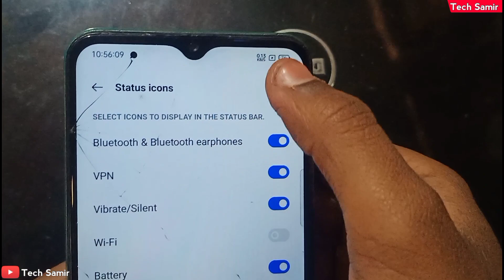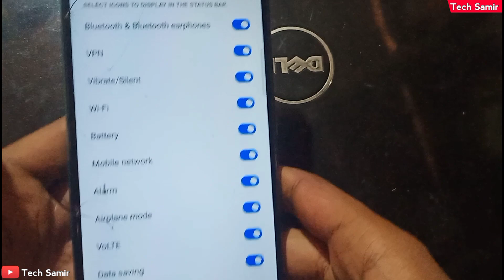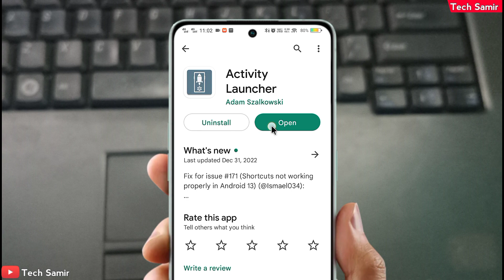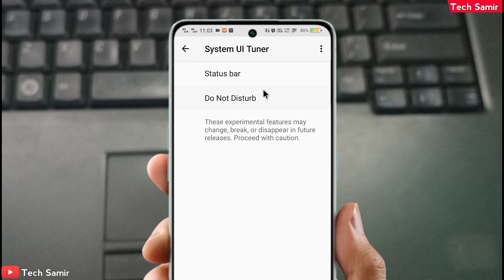How to Hide WIFI Icon From Status Bar of Android Phone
how to hide wifi icon from status bar | how to hide wifi icon on vivo phone